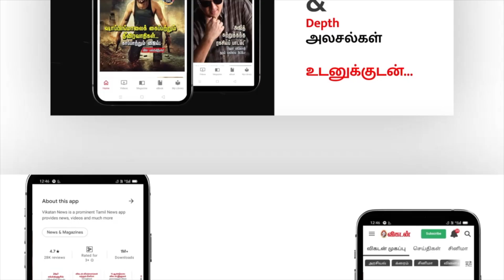வெனிலா சாகுபடியில் இது ரொம்ப முக்கியம் | Vanilla Cultivation | Pasumai Vikatan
வினோத்குமார், புனிதா இருவரும் காதல் தம்பதிகள். பொறியியல் படித்து சாஃப்ட்வேர் துறையில் சிங்கப்பூரில் பணியாற்றினர். ஒருகட்டத்துக்குப் பிறகு இயற்கை விவசாயத்தின் மீது கவனம் செலுத்த ஆரம்பித்த இவர்கள் கொல்லிமலையில் நிலம் வாங்கி அங்கே சிறந்த முறையில் இயற்கை விவசாயம் செய்து வருகின்றனர். மிளகு, கிராம்பு, இஞ்சி, காபி மற்றும் பல காய்கறிகளை விளைவித்து வருகின்றனர். அதனுடன் சில கோகோ மரங்களையும் வளர்த்து வருகின்றனர். இந்த காணொலியில் கோகோ குறித்து விளக்குகின்றனர்.

Credits:
Producer : K.Anandaraj | Camera : K.Danasekaran | Edit: Mouneeshwaran |
Exicutive Producer : M.Punniyamoorthy.